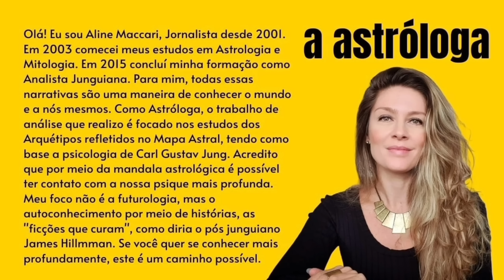Violência Extrema: Marte oposto a Plutão de 17/Out a 06/Nov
*Diário da Astróloga: 24/Out/24*
Um dos momentos mais difíceis do ano se aproxima. É a oposição entre Marte, o deus da guerra e Plutão, deus da morte, entre 17/Out e 06/Nov. Neste cabo de guerra, o resultado pode ser VIOLÊNCIA EXTREMA. Isso tudo deve incidir especialmente sobre os temas de Capricórnio e Câncer. No vídeo de hoje falo sobre os impactos disso na vida coletiva e na vida pessoal. E uma das perguntas é se algo desta magnitude pode dar início a uma TERCEIR4 GU3RR4 MUND14L. Olhando para o céu e a Terra, podemos sim estar próximos disso e eu explico os motivos.
Aline Maccari
●  Vídeo completo no canal do YouTube: /@aastrologa  Clique no link da BIO☝ ou nos STORIES ☝

● *TEMPOS*
00:00 Introdução
01:03 Marte oposição a Plutão
05:20 Oposição perfeita
06:04 Plutão x Marte
08:03 Capricórnio x Câncer
10:04 Vida Coletiva e Vida pessoal
36:02 Resumo

Os vídeos, publicados às segundas, terças e quartas e são uma reflexão não apenas para o dia, mas para vários outros momentos das nossas vidas.

*INFORMAÇÕES ADICIONAIS PARA O ANO DE 2024:*

*CALENDÁRIO DE PLUTÃO ENTRE CAPRICÓRNIO E AQUÁRIO:*
11/Out/24 a 19/Nov/24: Plutão Direto em Capricórnio 29º39’ a 29º59
20/Nov/24 até 2043: Plutão em Aquário por 21 anos

*CALENDÁRIO DE ECLIPSES 2024:*
Eclipse Lunar 25/03/2024  Libra 05º14, às 04h13
Eclipse Solar 08/04/2024 Áries 19º22 às 15h18
Eclipse Lunar 17/09/2024 Peixes 25º47 às 23h45 (Primeiras horas do dia 18)
Eclipse Solar 02/10/2024 Libra 10º02 às 15h56